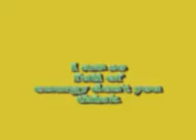Charlie Lakeland 5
I have got a liitle bigger in this one.
If you look walking the dogs you will see how I look now with my new friend